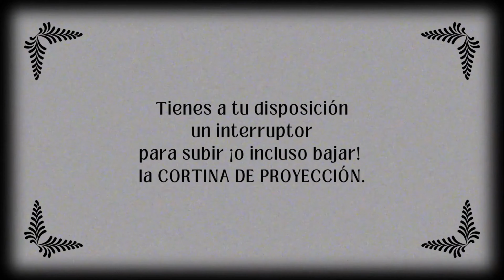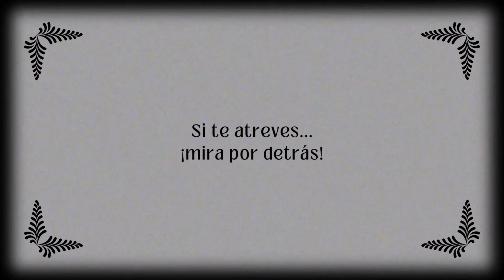Conexiones básicas de un Salón de Actos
IES Fray Diego Tadeo González (Ciudad Rodrigo)